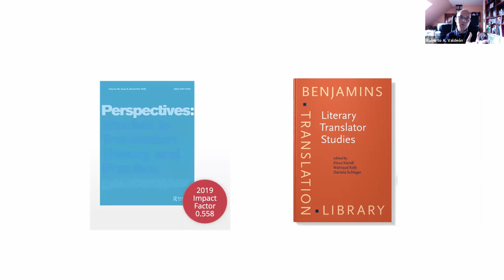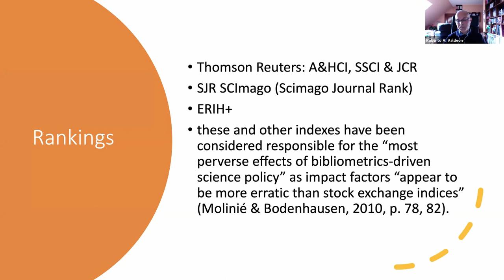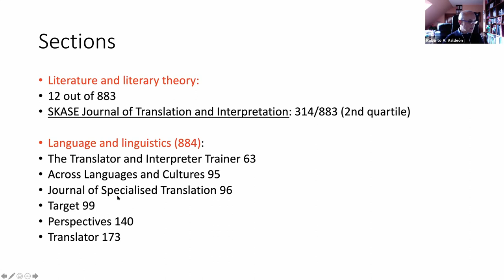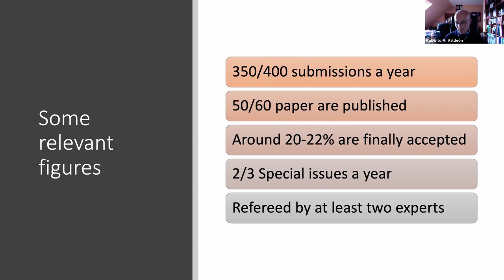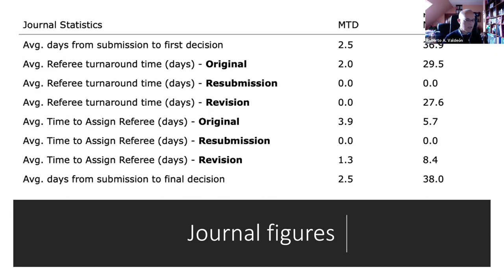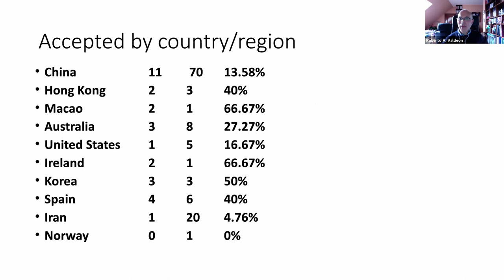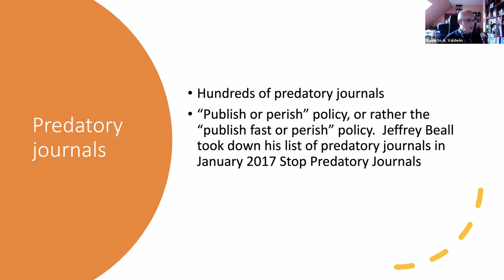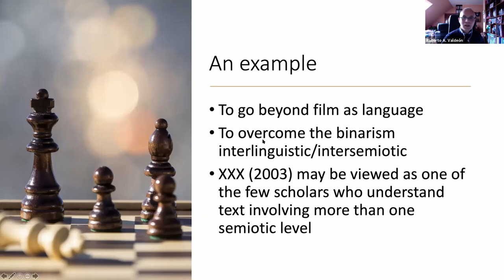Publishing in Translation Studies: reflections of an editor, referee and author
In this session, Roberto Valdeón will discuss the "publish or perish" policy or, as he has termed it, "publish fast or perish", and how this impacts the relationship between editors, referees and authors. He will start by considering how the "publish or perish" policy is implemented in different parts of the world, and discuss recent recommendations for the humanities and the social sciences. He will move on to discuss some of the challenges for authors and the evolution in publishing that he has witnessed over the last decade.

Roberto A. Valdeón is Editor-in-Chief of Perspectives: Studies in Translation Theory and Practice and General Editor of the Benjamins Translation Library. He has authored Translation and the Spanish Empire in the Americas (2014, John Benjamins) and has recently co-edited the Routledge Handbook of Spanish Translation Studies. He referees on a regular basis for major periodicals.
He is a Full Professor in English Studies and Translation at the University of Oviedo, Spain, member of the Academia Europaea and honorary professor at several universities in China, including Jinan University, Huazhong University of Science and Technology, Nankai University and Beijing International Studies University. He was honorary professor at the University of Stirling and is Research Fellow at the University of the Free State, South Africa.
He is the author of over 150 publications, including contributions to journals such as Journal of Pragmatics, Language and Intercultural Communication, Across Languages and Cultures, Meta, Intercultural Pragmatics, Terminology, The Translator, Journalism Studies, Target, Babel, International Journal of Applied Linguistics, Philological Quarterly, Journalism, and Translating and Interpreting Studies. He has guest-edited special issues of Target, Meta, European Journal of Translation Studies, Across Languages and Cultures and Language and Intercultural Communication.

If you enjoy our events and would like to get more involved, you can now become a Friend or Patron of Trinity Centre for Literary and Cultural Translation.